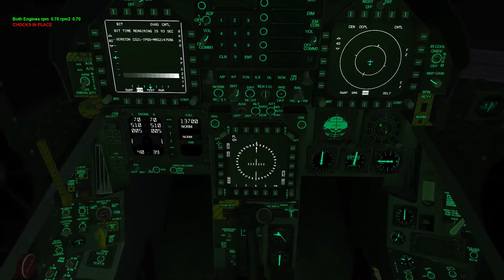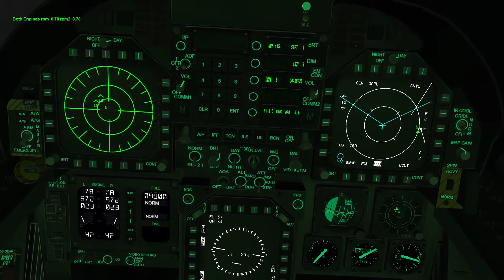Massive MP Strong DPRK Mission, 23rd December 2018 - Falcon 4.33 BMS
Merry Christmas, from ramp to landing!

Excerpt from briefing:

Theater: STRONG DPRK

Target: Pyeongtaeg Airbase Runway

Weather on Target: Poor

AA Threats : check Target Map
Surface threats: SA-10, SA-17 possible (on the way to target), ManPADS, AAA.

Flights:
Wildcat1 (OCA STRIKE) 2 F-16CM-50 Destroy Runway or other facilities at target site
BibleClinger & Silvo

Boxer1 (SEAD) 2 F-16CM-50 Protect package from enemy air defenses
Benco & Waichou

Magnet2 (TARCAP) 4 F/A-18C Clear the target area of any enemy aircraft
Lorik, Code, AI, AI

Rocket2 (BARCAP) 3 F-16CM-50 Prevent hostile aircraft from entering your station area
Eagle-Eye, Doc, Jelgerco

Rocket3 (BARCAP) 4 F-16CM-50 Prevent hostile aircraft from entering your station area
Blu3wolf, haggis hero, Poison 87
(Sacha had to drop)

Home plates: Kadena (Fukuoka), Japan. CVN-70 Vinson

Refuel: UHF 12, Camel 1 from 2324 (on SPLIT point), 4 F/A-18C escort

Overall situation:
 on the ground: BLUFOR maintain its positions, but Air Defenses are weak.
 in the air: REDFOR is intensively active over the whole of Korea. Not BLUFOR active airbase in Korea
 on sea: Korea-Japan area dominated by BLUFOR

Risk level: Very high

Alternate: None